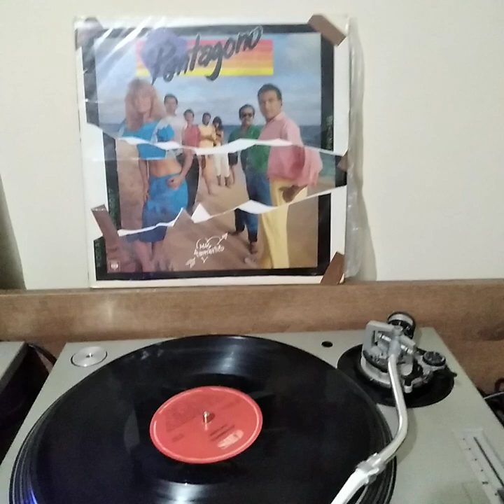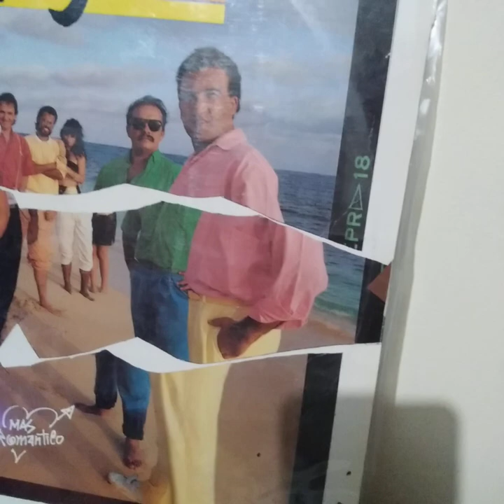Pentagono Vuelve A Mi Lp Vinilo CBS 1987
Agrupación Banda :Pentágono
Canción : Vuelve A Mi
Sello Discografíco: CBS
Formato: Lp Vinilo
Primera Edición
Año: 1987
Genero: Balada Rock
Idioma: Español Latino

LETRA

Amanecí tan solo, mí cama está vacía, mí gran amor que se fue
sin decir sí volvía después, sufro tanto que, no voy aguantar
la mujer que escogí para vivir no me quiere máaaaas.
Después de nuestras vidas el amor era mucho, cuerpos libres
hasta el amanecer, todo el mundo era un placer.
¿Qué nos sucedió para irte ahora así?, sí fue que hice algo
errado, perdón y vuelve a mí. Esta pasión es mí mundo,
un sentimiento profundo; y sueño despierto que tú me
volverás a llamar, y el teléfono suena yo digo ¡aló!
Sin respuestas, sé que eres tú no cuelgues que te quiero
hablaaaar.
CORO.
Yo te amo y gritaré para quien quiera oír, que tú eres
mí deseo de vivir, soy un niño y es tu amor el que me
hace crecer, cuerpo y alma tú y yo un solo ser.
Después de nuestras vidas el amor era mucho.
Esta pasión es mí mundo, un sentimiento profundo; y
sueño despierto que tú me volverás a llamar, y el
teléfono suena yo digo ¡aló! Sin respuesta, sé que eres
tú no cuelgues que te quiero hablar.
CORO.
hace crecer, cuerpo y alma tú y yo un solo ser. oh, uh, oh, oh.